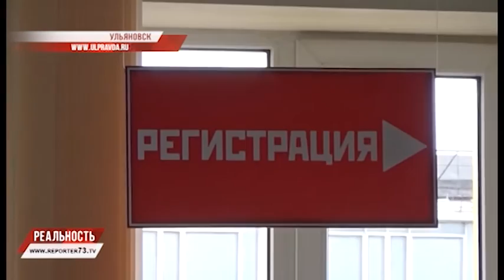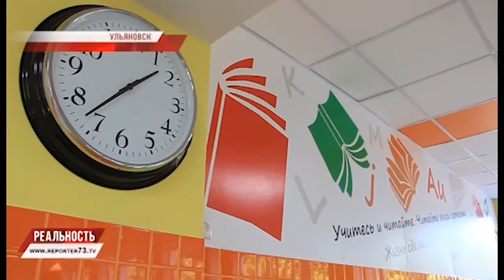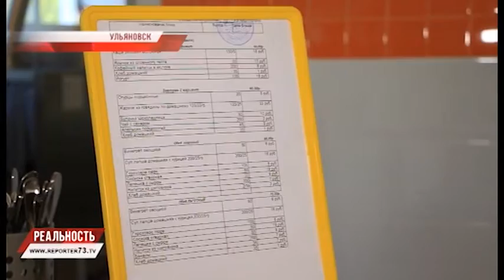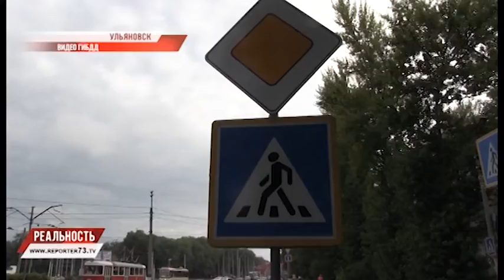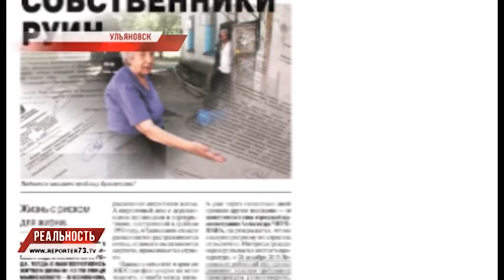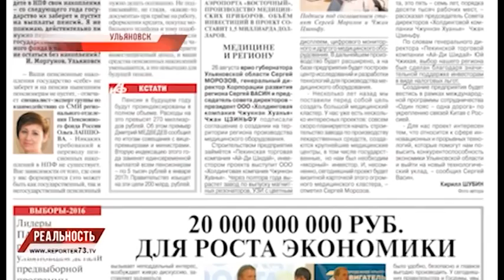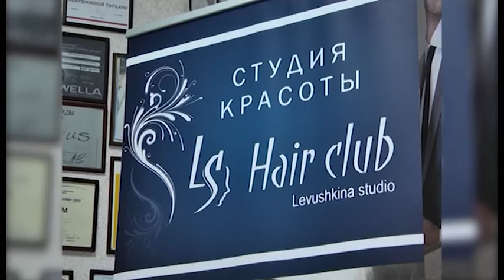РЕПОРТЁР73. РЕАЛЬНОСТЬ 31.08.16